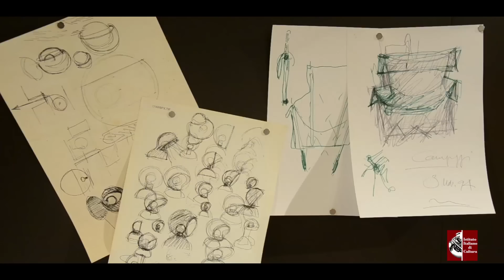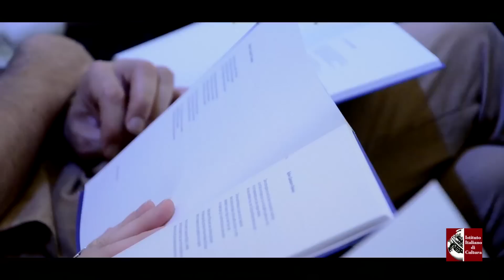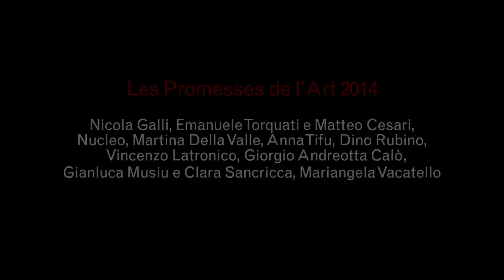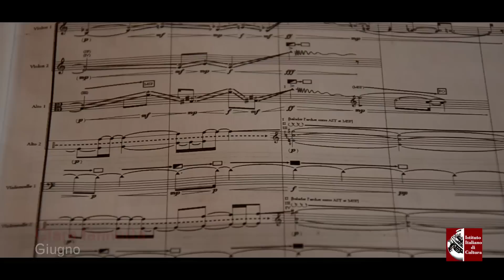Buon 2015! Auguri dall'Istituto italiano di cultura - Parigi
Un ricordo dell'anno trascorso insieme, con i migliori auguri per un buon anno nuovo!